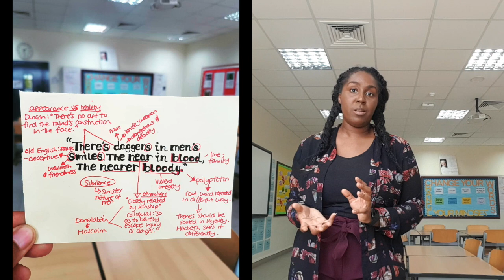Quick-Fire Quotation Analysis: Macbeth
Quick-fire analysis of a quotation from 'Macbeth'. This quotation is spoken by the character Donaldbain and focuses on the theme of appearance vs reality.